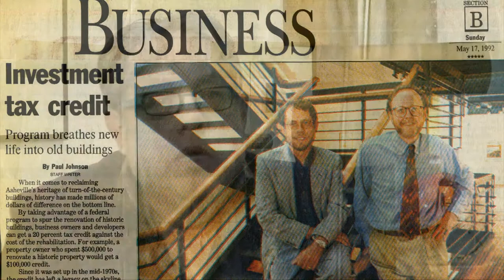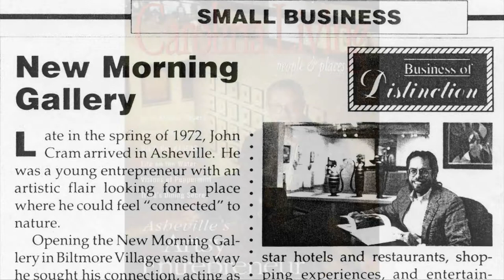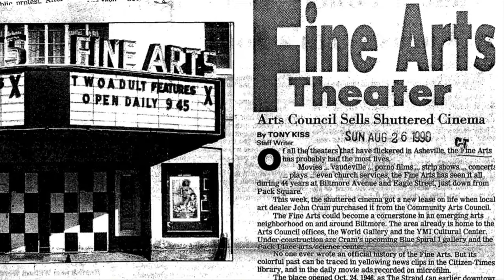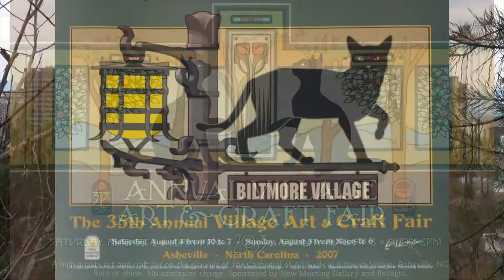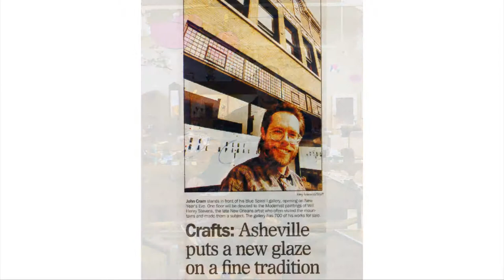2013 N.C. Award for Fine Arts: John E. Cram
John Cram has described himself as "a kid with a big sandbox." Fortunately Asheville is where he chose to play. Since opening New Morning Gallery in 1972 with $500 and a dream, he has been a major force in shaping the city into a cultural destination. His first exhibit of a few pieces of pottery mounted on painted crates blossomed into five successful galleries and shops. He embraced the creative economy, exposed quality crafts and artworks to appreciative audiences, opened a highly respected studio, and launched the Village Art and Craft Fair. Thousands from across the country come to the fair and the shops. His interests extend to conservation, and he established a fund to benefit the Conservation Trust for North Carolina and the Southern Appalachian Highlands Conservancy. He successfully blends art, business and beauty to benefit western North Carolina.